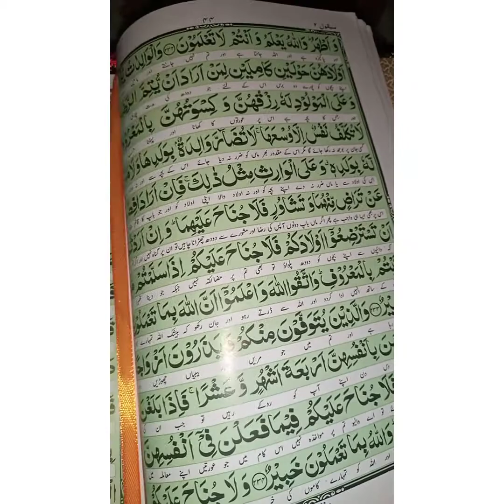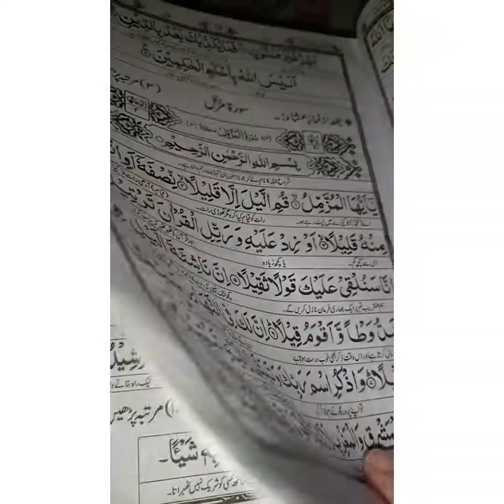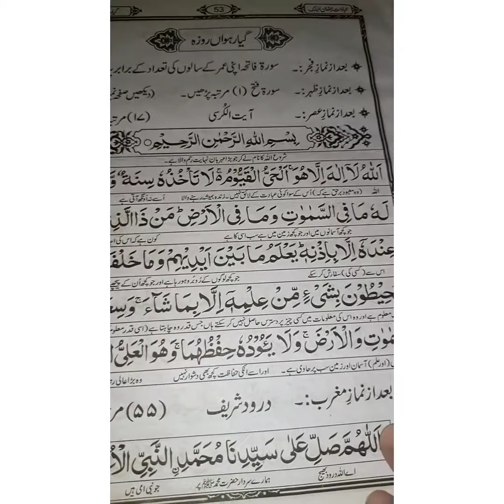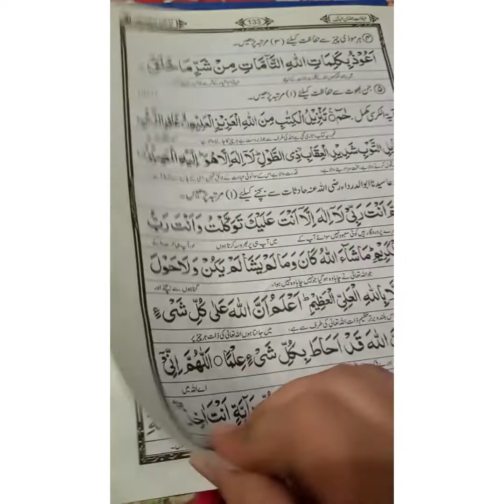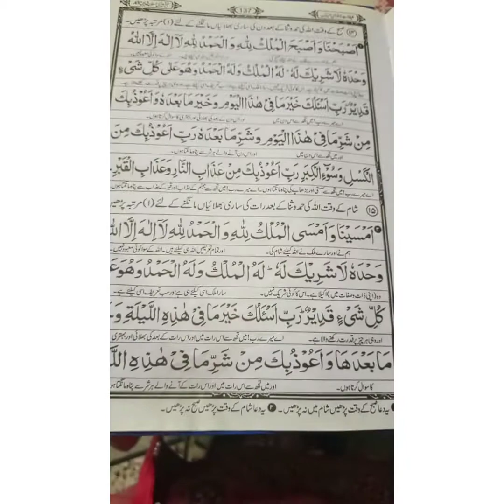my daily routine work ❤️